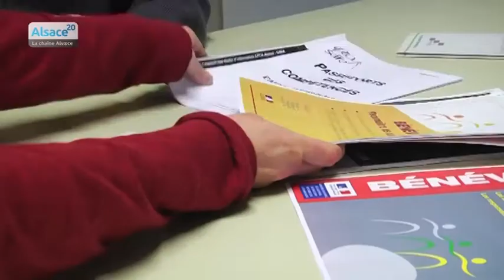Le passeport de compétences pour les bénévoles - Gestes solidaires, j'adhère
Gestes solidaires, j'adhère
Le passeport de compétences pour les bénévoles
En novembre, c'est le mois de l'économie sociale et solidaire.
Reportage réalisé par la chaîne Alsace 20